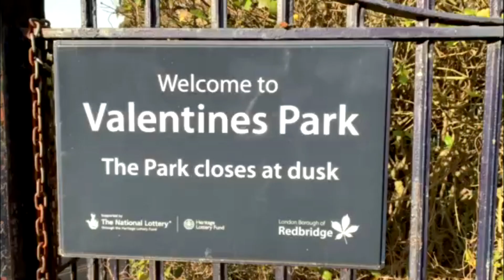অশ্রু দিয়ে লেখা Oshru Diye Lekha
' Oshru diye lekha ' this song originally sang by Sabina Yeasmin in Bangladesh. I tried to play it with  Hohner chromatic harmonica key C. ' অশ্রু দিয়ে লেখা '  এ গানটি মূলতঃ বাংলাদেশের সাবিনা ইয়াসমিন গেয়েছিলেন। আমি Hohner chromatic  key C harmonica তে এটা পরিবেশন করার  চেষ্টা করেছি।